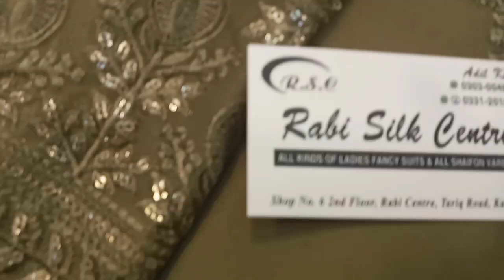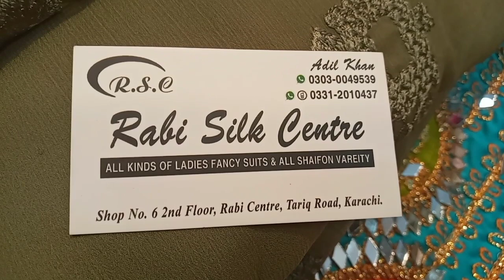Rabi center tariq road karachi۔Moyon & Mehndi Beautiful Dresses🌼🌻 💥💥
Description
Moyon & Mehndi Beautiful Dresses and Fancy Dresses۔💛🧡💖